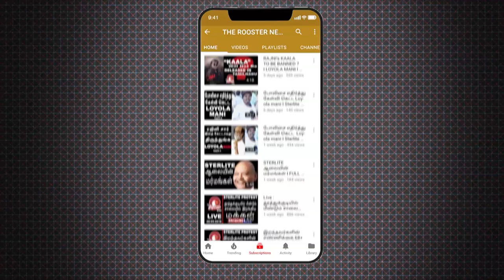Rafale Dealக்காக கார்போரேட் கம்பனிக்கு விலை போன மோடி | Rafale Deal Controversy| The Rooster News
How are Anil Ambani and Reliance involved in the controversial deal?

Dassault is free to work with any Indian company to complete its offset obligations, subject of course to approval by the government. Livefist.com reported on a company presentation that revealed Dassault had signed agreements with 72 Indian firms as part of its obligations.

But soon after the agreement was completed, it became clear that the bulk of that Rs 30,000 crore that has to be invested in the Indian ecosystem will be channeled through Dassault Reliance Aerospace, a joint venture established between Anil Ambani’s Reliance Aerostructure and Dassault.value